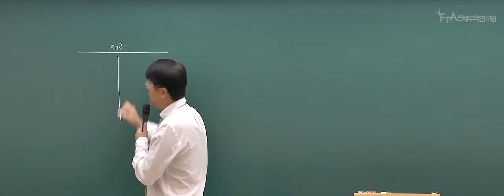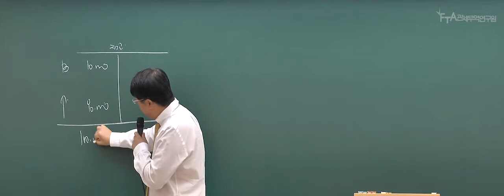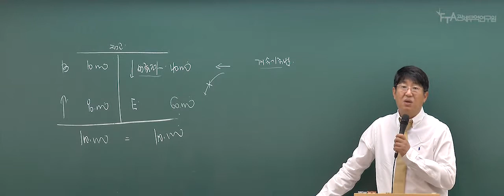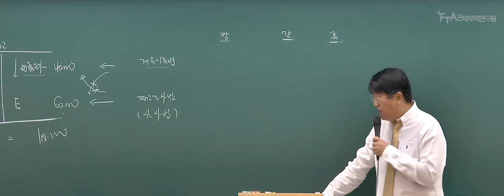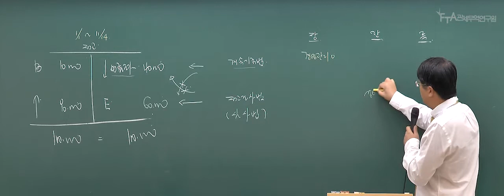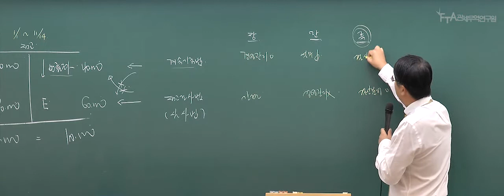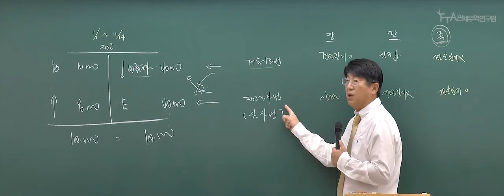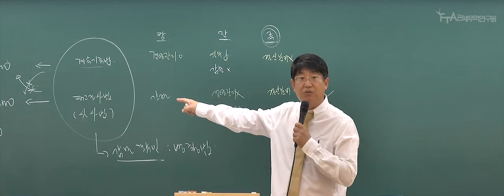[문제풀이] 2021년 1차 대비 회계학 유지원 회계사 - 재고자산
안녕하세요.
[FTA관세무역연구원]입니다.

2021년 관세사 1차 시험 대비 회계학 문제풀이 과정 중
재고자산 강의 부분입니다.

더 많은 강의 확인은 아래 홈페이지를 참고해주세요.